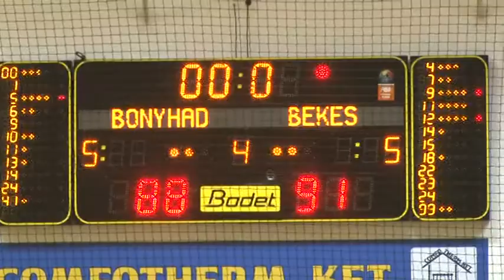Bonyhádi KSE – Omnia Békés 88:91 20190517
Ahhoz képest, hogy semmilyen komolyabb tétje már nem volt az NB I B elit kategóriájában lejátszott Bonyhádi KSE – Omnia Békés mérkőzésnek, ez a két csapat esett ki a Piros-csoportból, a játékosok igyekeztek amolyan örömkosárlabdát bemutatni.   Mint ahogy a bajnokság alapszakaszában a néhány szoros meccsen, a végjátékot most is elbukták a sárgák, akik már az NB I B Zöld-csoportjában szerepelhetnek a jövő évi bajnokságban.